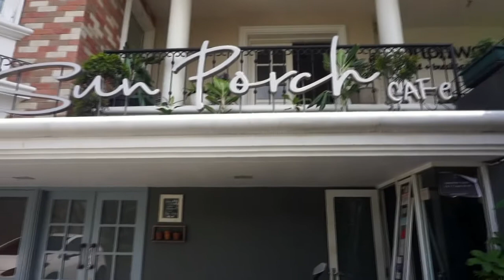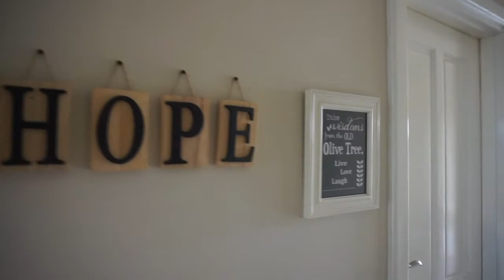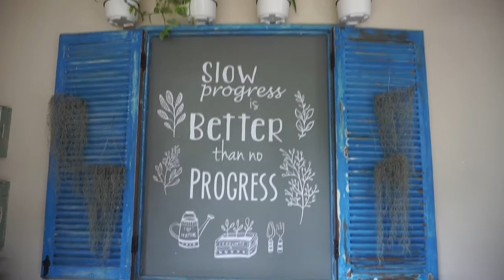Cottonwood Bed and Breakfast Bandung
Hellloooo this is my staycation video at Cottonwood Bed & Breakfast. If you are looking for cozy places that looks like your Grand Ma house so comfort and homey. This is the answer for you!
Address: Kompleks Kumala Garden, Jl. Mustang Blok B2 No.1A, Sukawarna, Sukajadi, Bandung City, West Java 40164